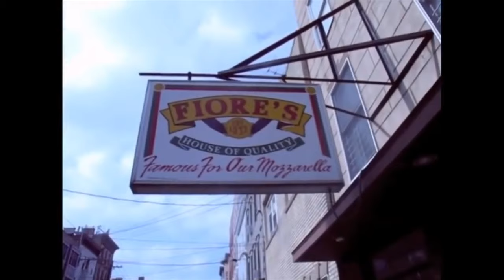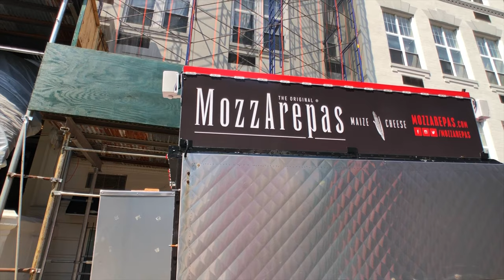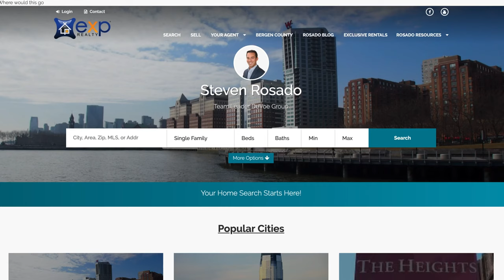Sampling a Special Food Item in Hoboken’s Popular St. Ann’s Festival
The North Jersey/New York City Metro area has long been known for three things: expensive tastes, exciting events, and amazing food. I was recently at the St. Anne's Festival where the star of the show is an interesting variation of the grilled cheese sandwich: the MozzArepa. This item is so popular during this festival that as many as 500 can sell in a single day.

Steven Rosado
eXp Realty | The DeVoe Group